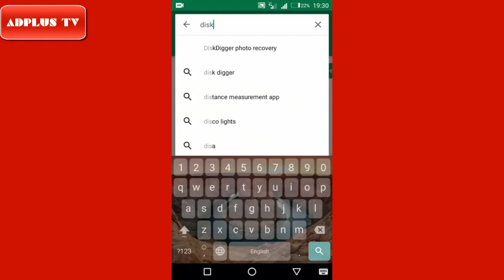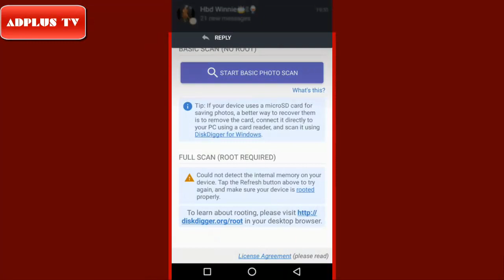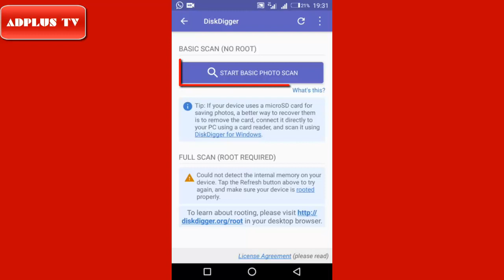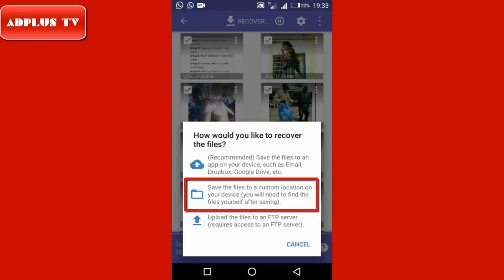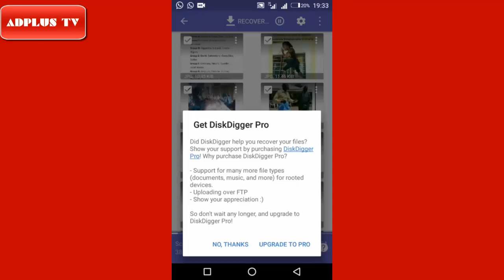Rudisha picha zilizo futika katika smartphone yako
video hii inaeleza jinsi ya kurudisha picha zilizo kwisha futika katika smartphone yako